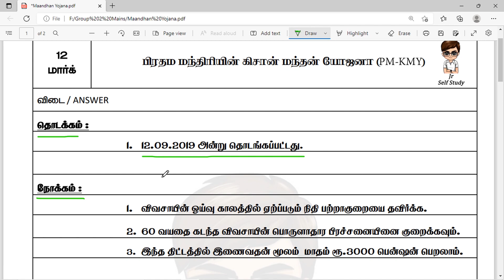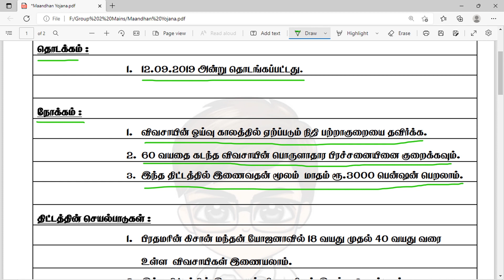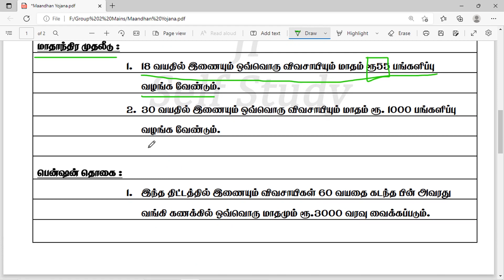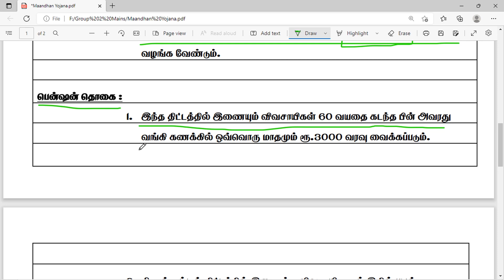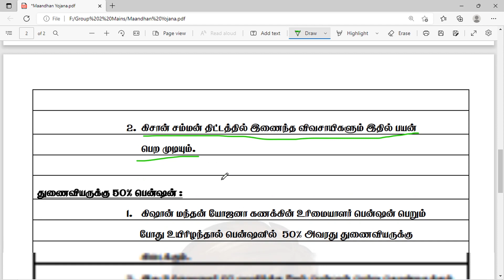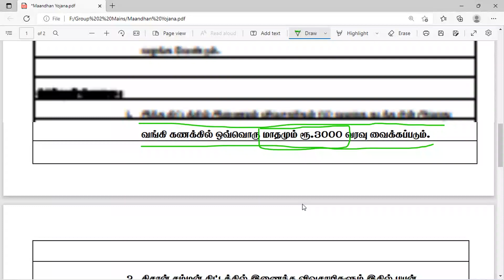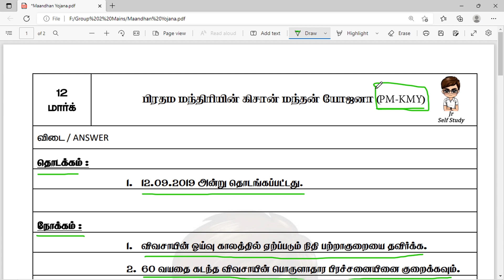கிசான் மந்தன் யோஜனா || Kisan Mandhan Yojana || PM-KMY || Jr Self Study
விவசாயிகளுக்கான பென்சன் திட்டம் || மத்திய அரசின் திட்டம் || Kishan Mandhan Yojana